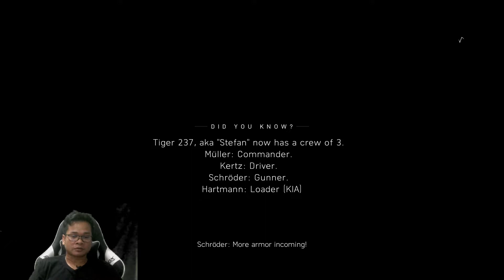Battlefield 5 Walkthrough Gameplay Destroy All Enemy Vehicles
Battlefield V Walkthrough Gaming
Attacking The city